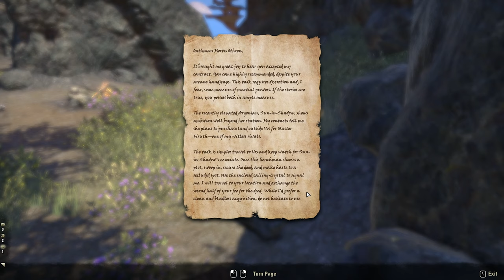ESO Series // Morrowind Side Quests // Sadrith Mora - Rising to Retainer